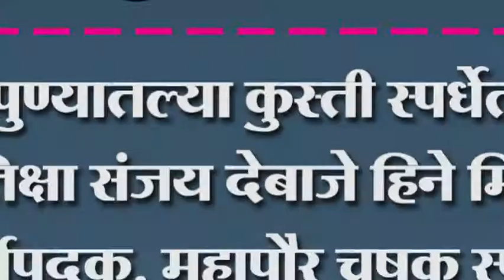पुण्यातल्या कुस्ती स्पर्धेत कु. प्रतिक्षा संजय देबाजे हिने मिळवलं सुवर्णपदक.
पुण्यातल्या कुस्ती स्पर्धेत कु. प्रतिक्षा संजय देबाजे हिने मिळवलं सुवर्णपदक. महापौर चषक स्पर्धेत दत्ताजीराव कदम ट्रस्टचा दबदबा